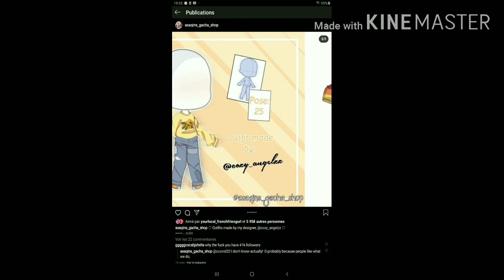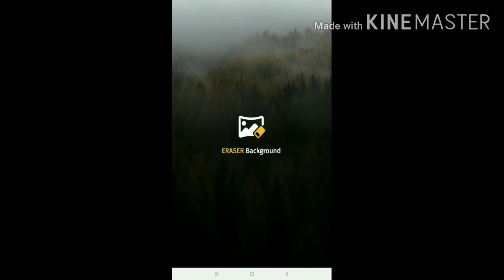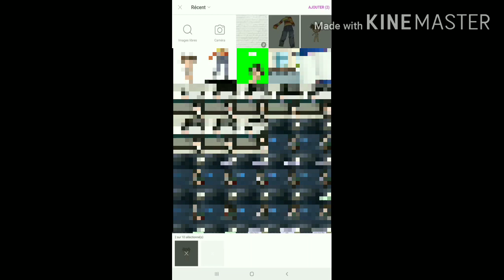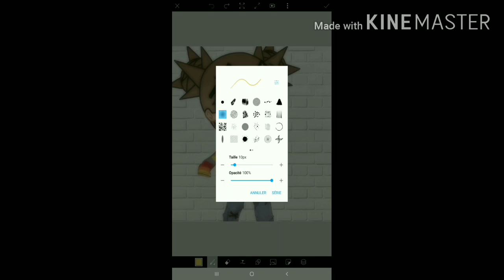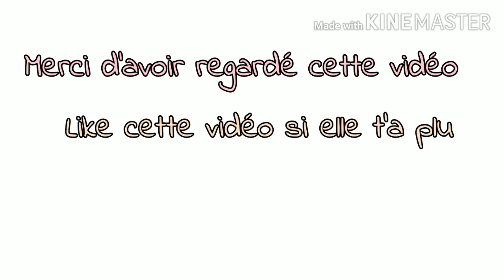COMMENT JE FAIS MES ÉDITS // GACHA LIFE FR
Infos sur moi ♡:

- Fille
- 14 ans
- Française

Les série que je fais

R.I.D.A.L : Bientôt

- Je suis sur tablette
- Je monte avec KineMaster
- Musique d'intro : Nemureru mori ni ikitai na ~ Love live! School Idol Festival
- Musique d'outro : Renai Circulation ~ Kana Hanazawa ( Nightcore )

Bisous !! ^^